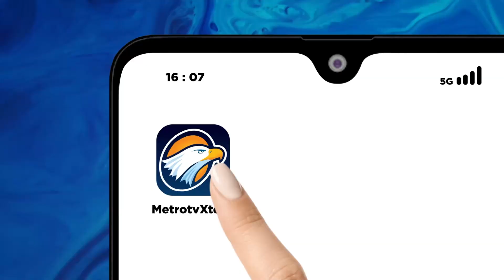"AMIN" Usulkan Pembangunan 14 Kota di Luar Jawa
MetroTV, Kubu Anies Baswedan dan Muhaimin Iskandar terus 'membombardir' megaproyek Ibu Kota Negara (IKN) Nusantara yang begitu diagungkan Presiden Jokowi. Dinilai tidak pro pemerataan ekonomi, justru melahirkan kesenjangan baru.